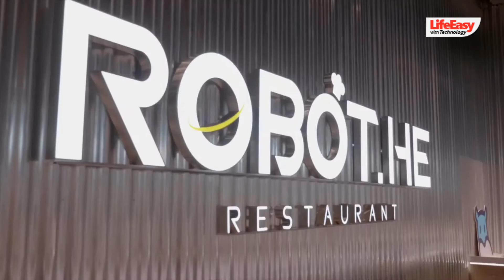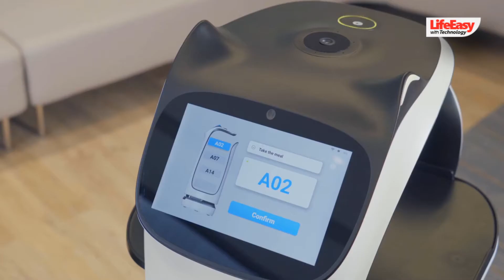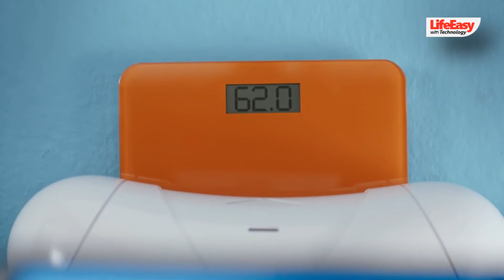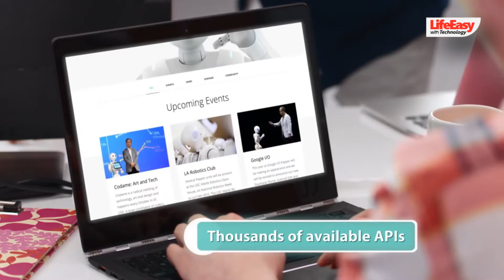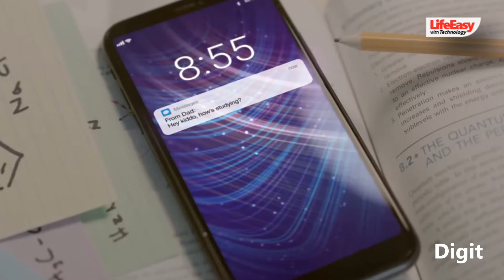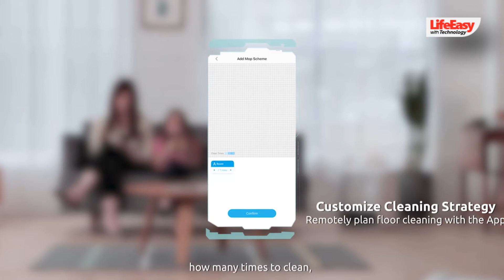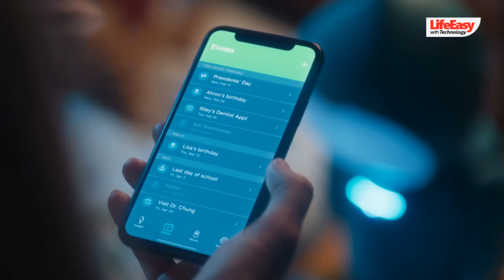9 Most Advanced AI Robots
From amazing artificial intelligence technology to some of the most futuristic robots, this most advanced list of unbelievable robots will amaze you!

The Most Interesting Lists Covering These Topics “Inventions, Top 10, Top, Gadgets, Equipment, Technology, Auto & Vehicles, Home & Furniture, Camping & Outdoors, Design, New Technology, Gadgets, Robots, Innovations, Artificial Intelligence, Future Technology, Extreme Machines, and much more On The Web!!. Watch incredible gadgets and inventions Technology on the market, be ready to have you mind blown.

1: Spot Robotic Dogs
2: Freshippo's Robot Restaurant 2.0
3: BellaBot Delivery Robot
4: Pepper SoftBank Robot
5: Digit Doorstep Delivery Robot
6: Futuristic Mobility Vehicles Robot
7: Narwal Robotic Floor Cleaner
8: Car Charging Robot
9: Moxie Kids machine Learning Robot

The information on this YouTube channel and the resources available are for education and information purposes only.